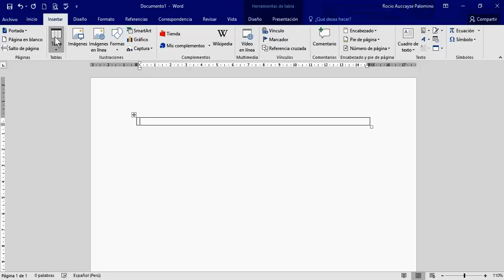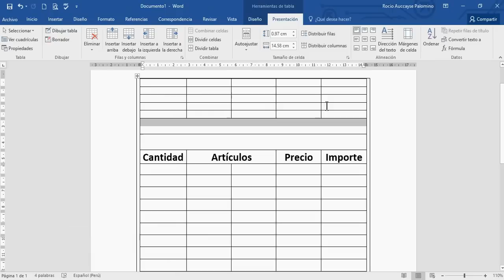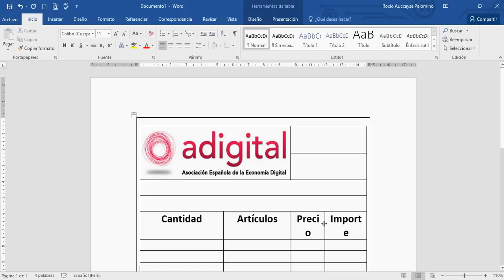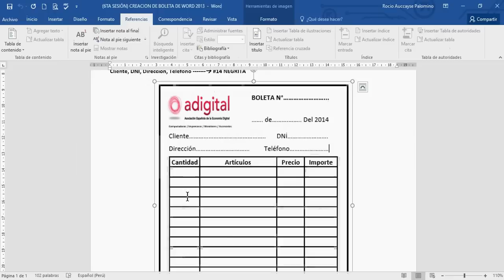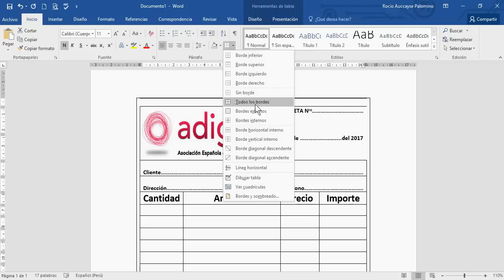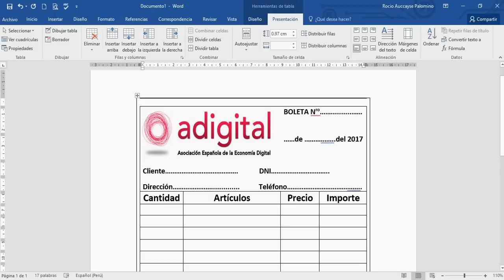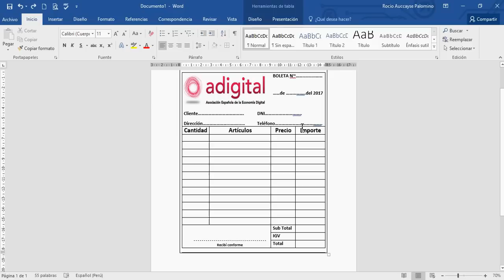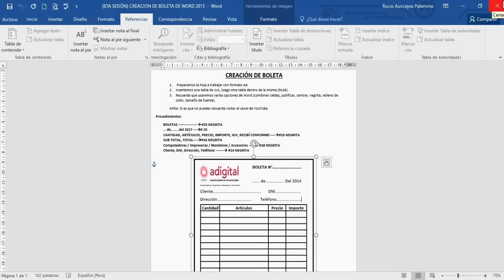Como crear Boleta de Venta en Word | Comprobante de compra en Word | Factura en Word (EJERCICIO 4)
Aprende a elabora otra boleta de compra para tu empresa. Está muy bueno este video, si necesitas ayuda referente al tema no dudes en dejar tus comentarios a los minutos te respondo.

Saludos
Prof. Hugo

💥 Contraseña: hugo